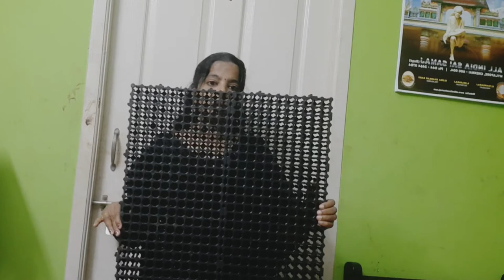மாடித் தோட்டத்தால் தரை பாழாகும் பயம் இனி இல்லை!! No Worries about your Terrace Floor Damage.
in this video we are discussing about drain mat/cell useful for keeping bags or planters in Terrace garden It will save your grow bag life as well as floor damage.
D'ORGANICA GARDEN IS ONE STOP SOLUTION FOR ALL GARDEN NEEDS . WE DID MORE THAN 100 PROJECTS  TERRACE GARDEN PROJECTS IN AND AROUND CHENNAI
'DOrganica Garden is one stop solution for all your garden needs. We do products sale and plants sale ,flowers,fruits,seeds,herbs vegetables etc Home/Terrace/Balcony Garden ,Hydroponics, Microgreens set up work , Landscaping,organic farming consultation  etc
fb D'ORGAICA GARDEN
INSTA D'ORGAICA GARDEN
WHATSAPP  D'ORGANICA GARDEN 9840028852